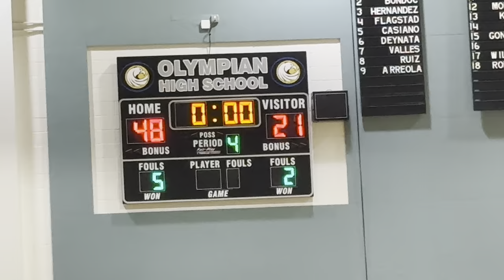Olympian Eagles vs Chula Vista (Novice Game)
Final score:
Olympian Eagles 48
Chula Vista 21